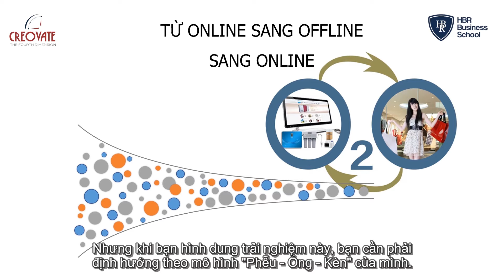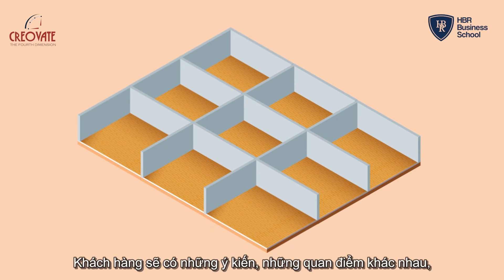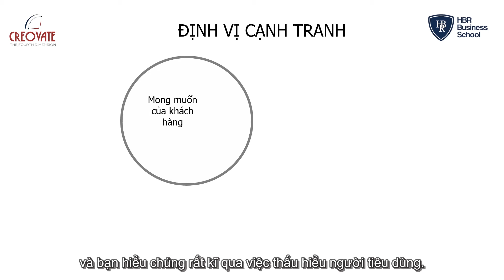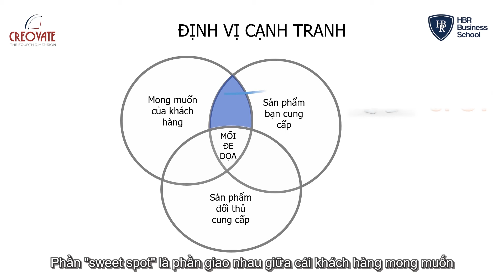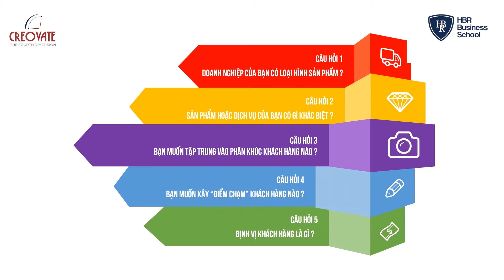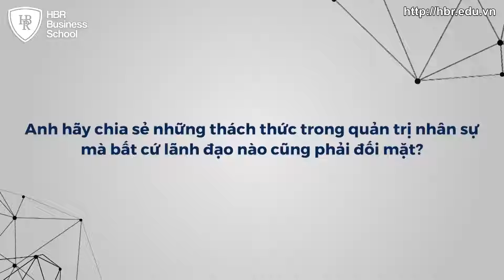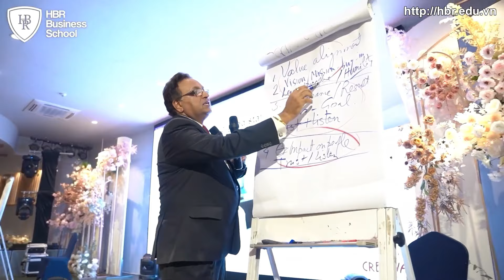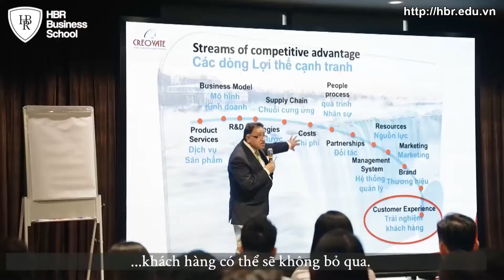TRẢI NGHIỆM VÀ ĐỊNH VỊ KHÁCH HÀNG TRONG MARKETING VÀ BÁN HÀNG CHUYÊN NGHIỆP LÀ GÌ? | TS. ALOK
✅ Khóa học: XÂY DỰNG VÀ CẢI TIẾN MÔ HÌNH KINH DOANH